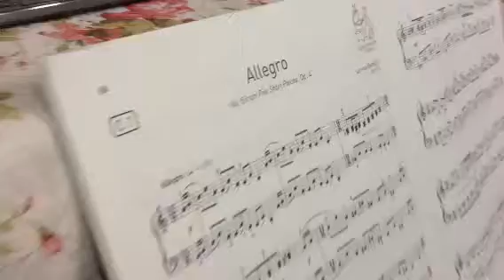Grade 6 ABRSM exam piece 2013-2014 C1 Allegro played by stu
No bad and joyful! Good luck for he coming exam ^_^*